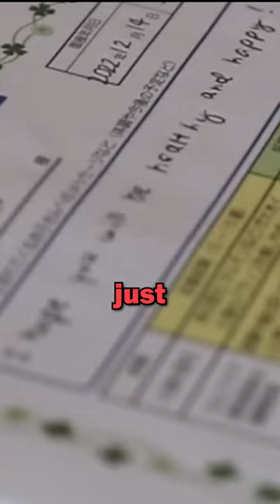PewDiePie and Marzia are having a BABY!!!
Full Video